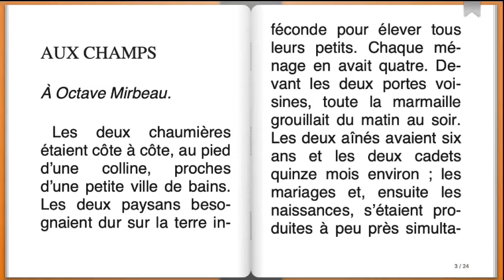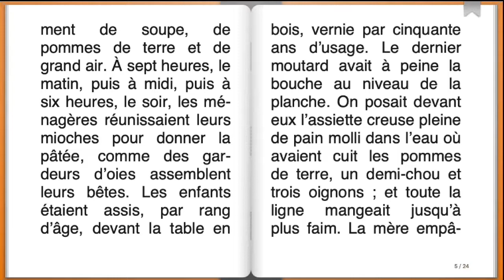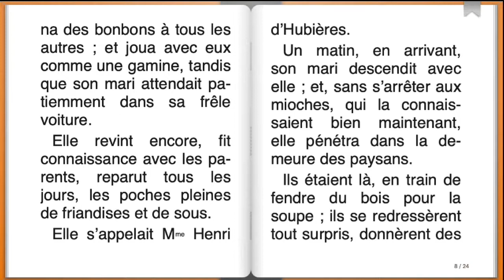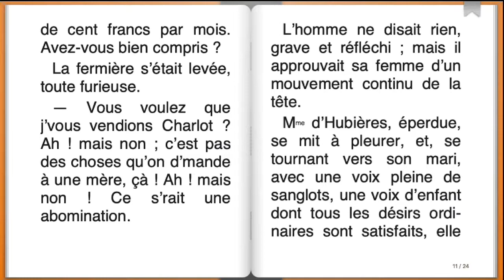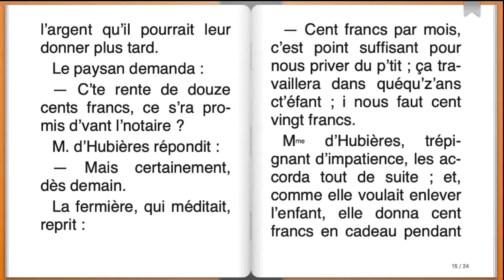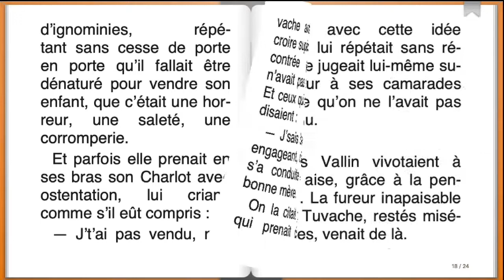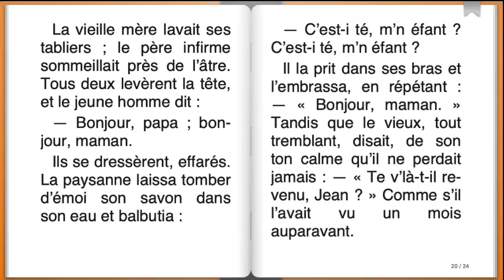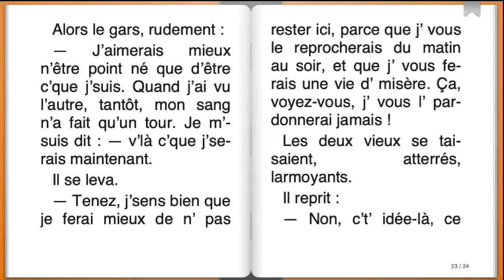Aux champs-Guy De MAUPASSANT (livré audio complet)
aux champs de guy de MAUPASSANT vous pouvez vous servir de cette vidéo pour se préparer à l´etude de la nouvelle pour les élèves du tronc commun